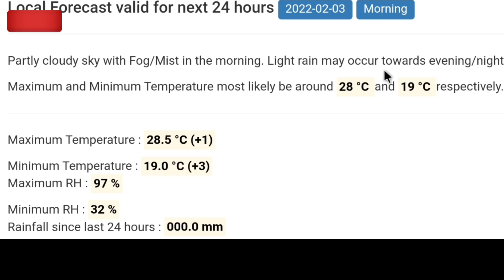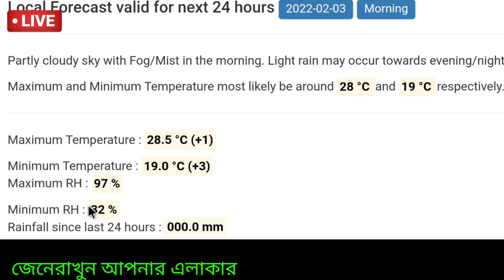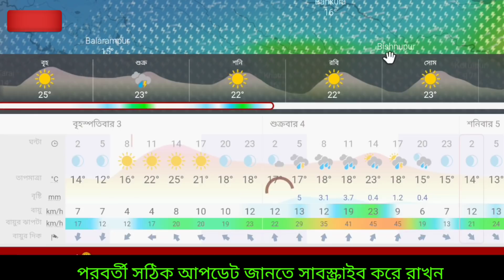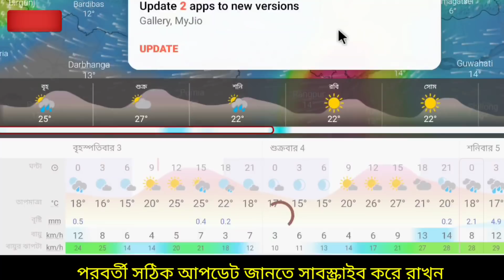🔴Live: আজ প্রচন্ড বৃষ্টি এইসব জেলায়,ঝঞ্ঝায় ঝড় বৃষ্টি, শিলাবৃষ্টি | Today Weather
🔴Live: আজ রাতে প্রচন্ড বৃষ্টি আসছে প্রথমে এইসব জেলায় পরে অন্য জেলায়,ঝঞ্ঝায় ঝড় বৃষ্টি | Today Weather, west bengal weather update,
নতুন চ্যানেল সংক্ষিপ্ত খবরের জন্য : News Bangla
নিচের লিঙ্কে ক্লিক করে দেখুন আবহাওয়ার আপডেট।